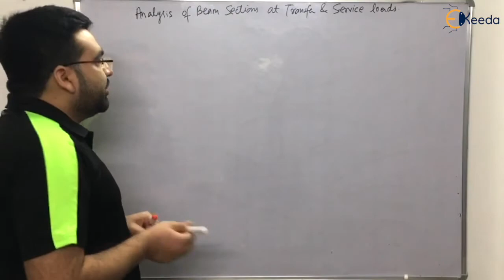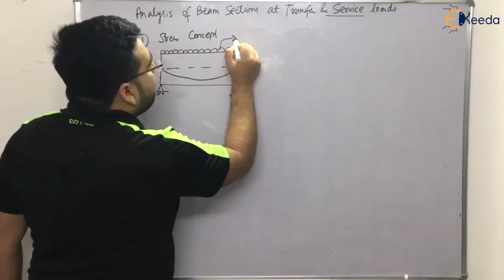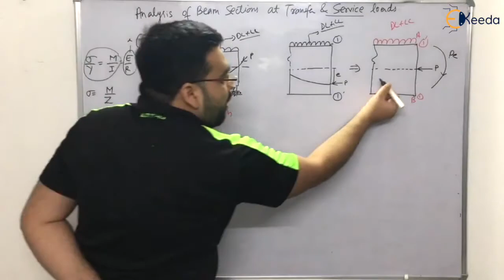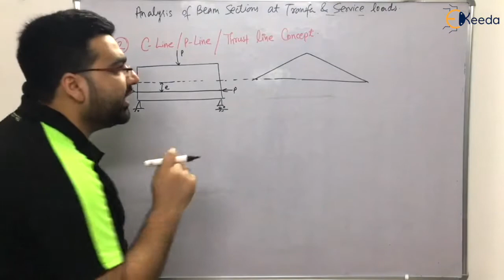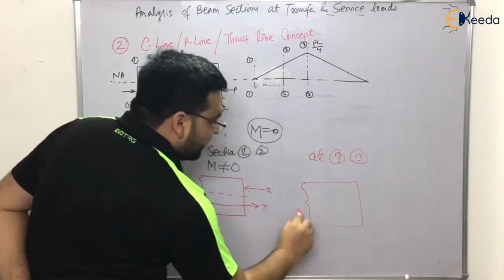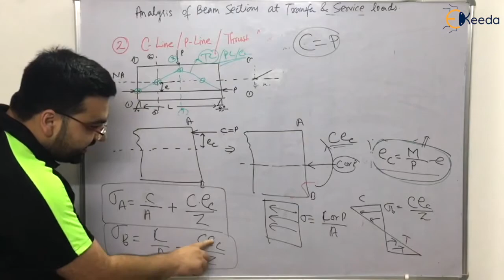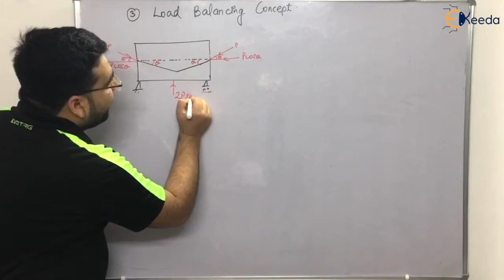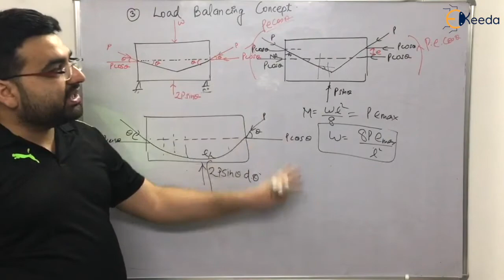Analysis of Beam sections at transfer and service loads | Concrete Structures - GATE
In this video, we will discuss the analysis of beam sections at transfer and service loads. This is an important topic for the GATE exam, as it is often tested in the Structural Analysis section.

Transfer load is the load that is applied to a prestressed concrete beam when the prestressing force is transferred from the tendons to the concrete. Service load is the load that is applied to a beam during its normal use.

We will discuss the following topics in this video:

The different types of transfer loads
The different types of service loads
The assumptions that are made in the analysis of beam sections at transfer and service loads
The methods of analysis for beam sections at transfer and service loads
The design of beam sections at transfer and service loads
Video content:

Introduction to the analysis of beam sections at transfer and service loads
Types of transfer loads
Types of service loads
Assumptions in the analysis of beam sections at transfer and service loads
Methods of analysis for beam sections at transfer and service loads
Design of beam sections at transfer and service loads

Happy Learning.